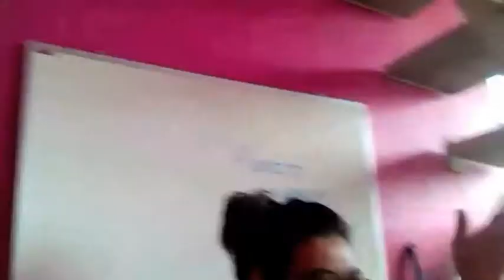DYL 2014 | Look Back Part #1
A little video from my all 2014 year. Aventures, Scouts, friends and simples hangouts.